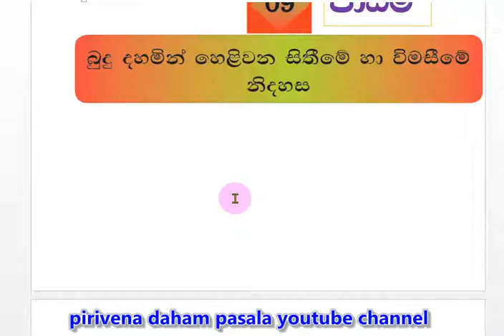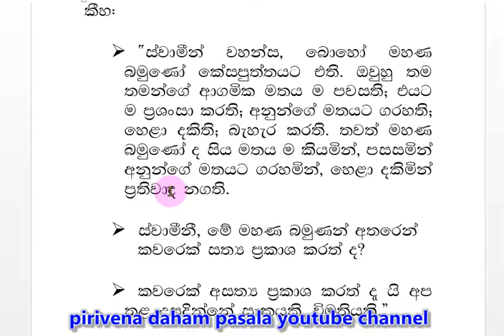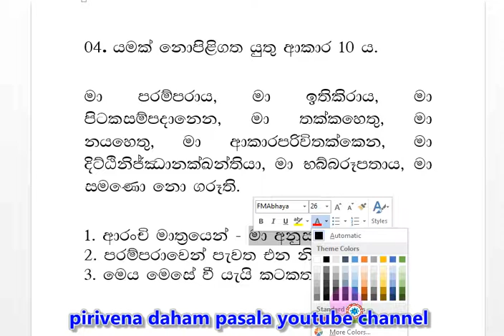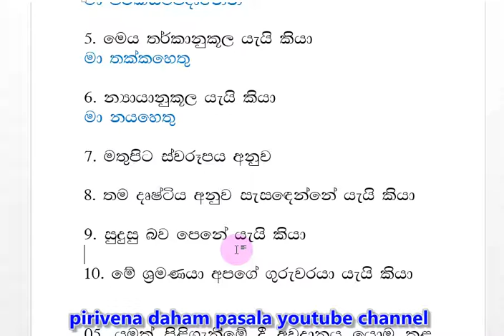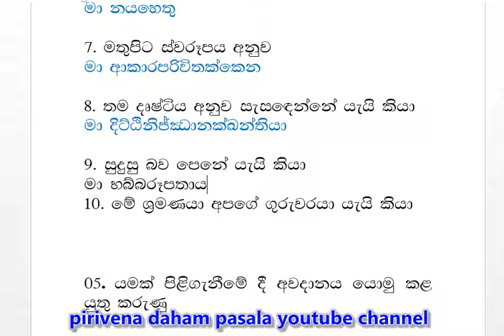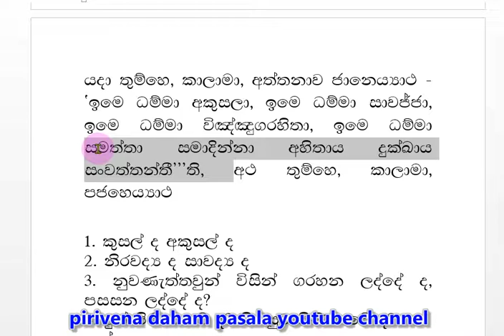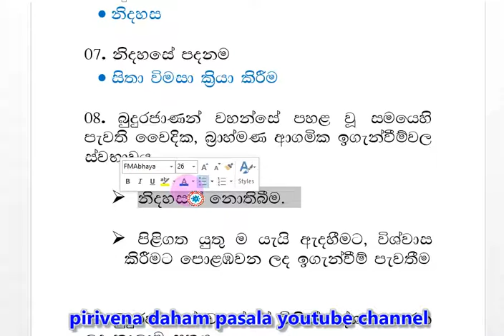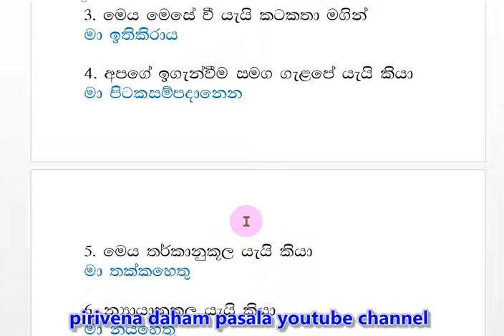grade 11 short note - buddhism 09 සාමාන්‍ය පෙළ කෙටි සටහන්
grade11shortnotebuddhism09 සාමාන්‍යපෙළකෙටිසටහන්